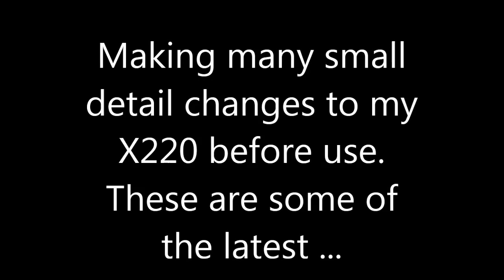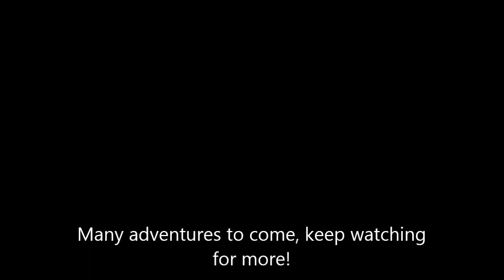Eachine Wizard X220 - Let the modifications begin!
Still waiting on better weather, goggles, and a better receiver to show up, making some initial mods before flight. MANY more modifications to come, starting off on a 70c 3 cell at first, going to 4 cell soon. Eventually upgrade motors and escs to go VERY fast.